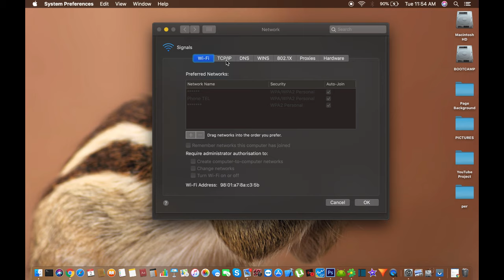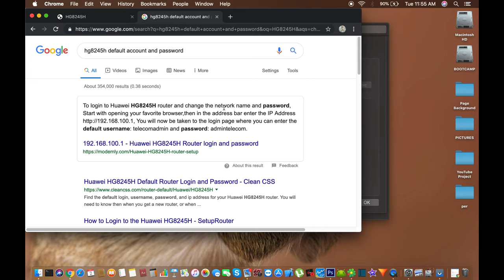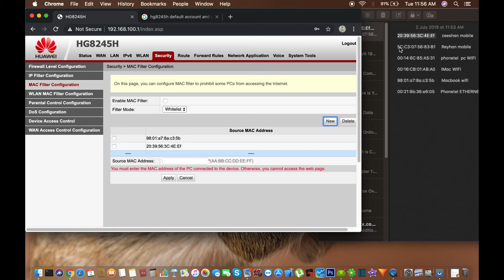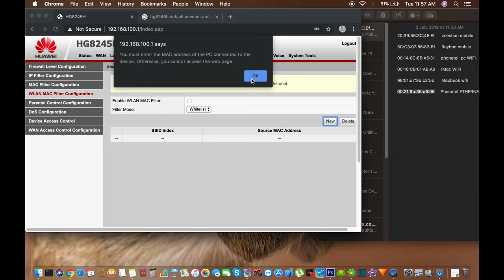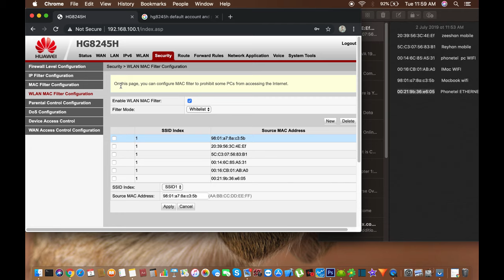How to Secure Internet using MAC Filter on MAC OS| Privacy on Internet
Hi
If You want to secure your Ethernet and Wireless connection then this video is for you, In this video i show how to enable MAC filter for LAN and WLAN so that no one can access to your internet connection until your enter there device MAC address in your router MAC Filter.